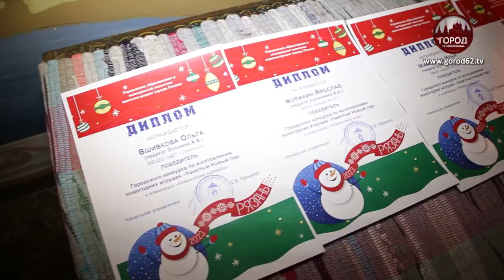«УШАСТЫЙ НОВЫЙ ГОД»